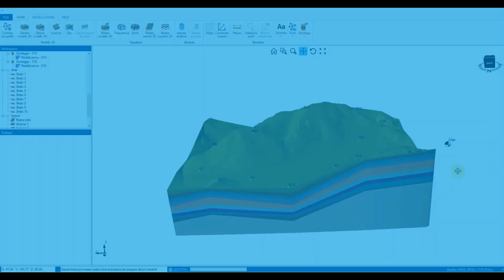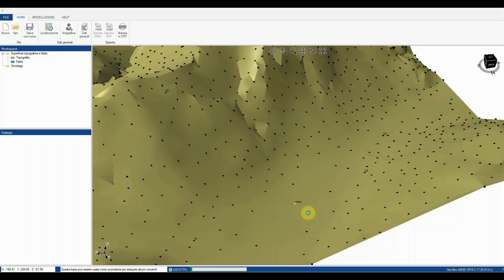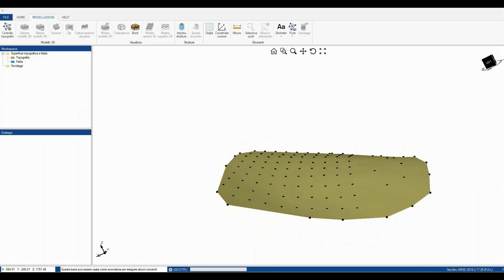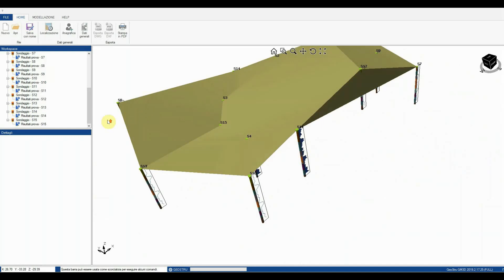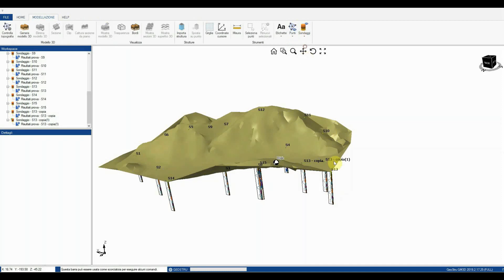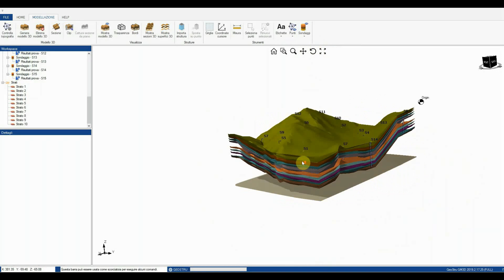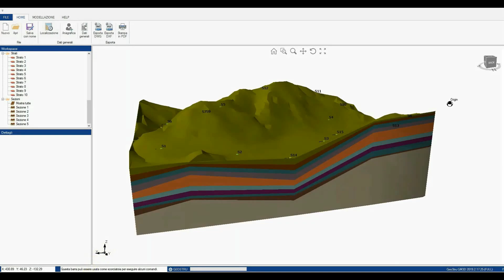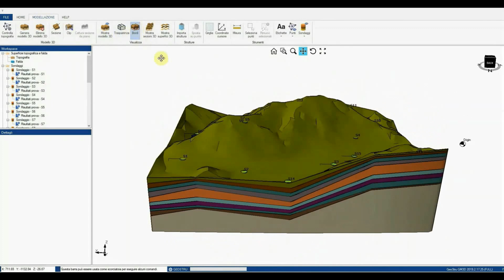Tutorial software: Presentazione di GeoStru GM3D 2022 e creazione del modello 3D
GM3D è un software per la modellazione BIM geologica e geotecnica.
In questo video viene mostrato agli utenti come possono importare e modificare una superficie topografica, gestire i sondaggi, creare un modello 3D del sottosuolo, e infine come esportare gli elaborarti del progetto in PDF e DWG/DXF.